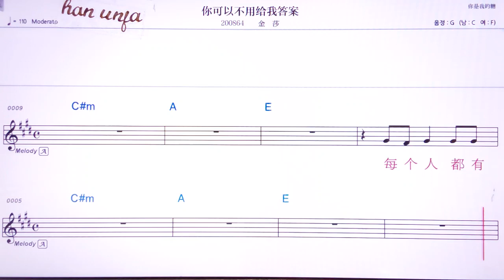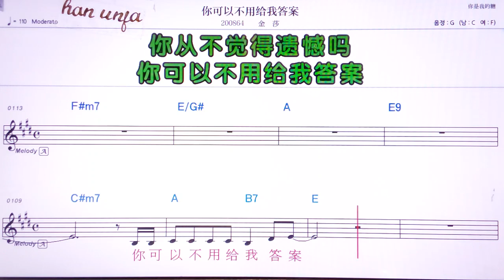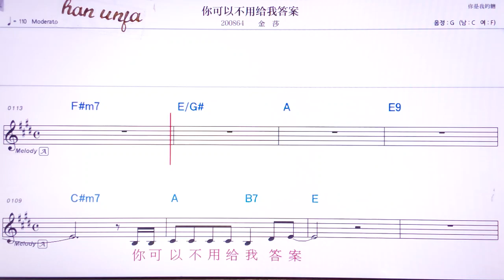💖니커이부융게이워다안/찐싸 👍MR,유투브 노래방,가라오케 악보 코드 가사 ,Karaoke,반주